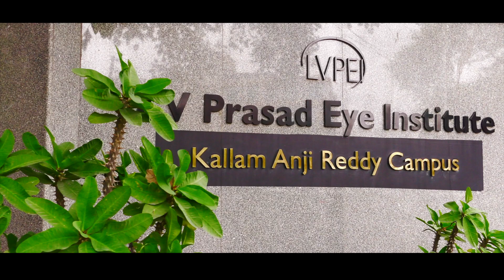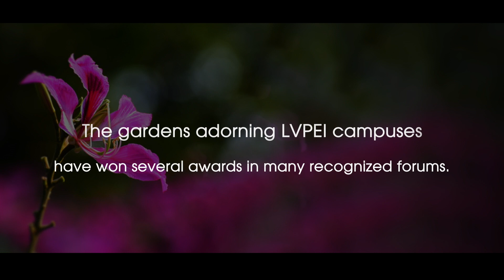The Beautiful Gardens of LVPEI